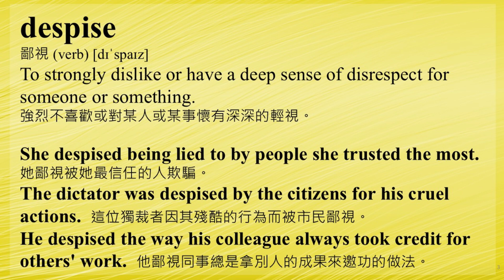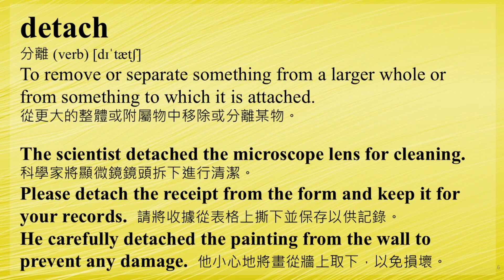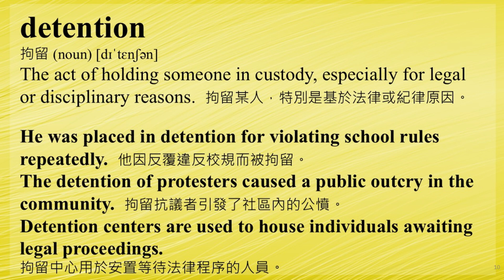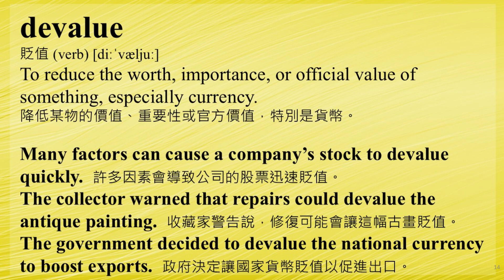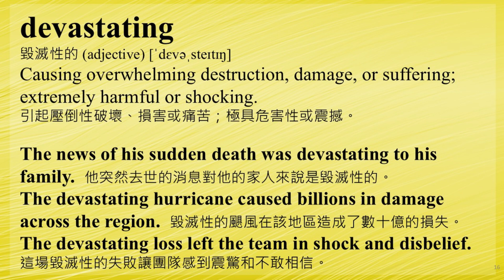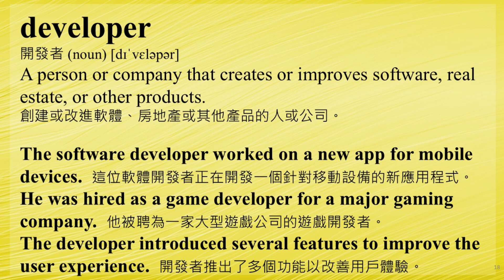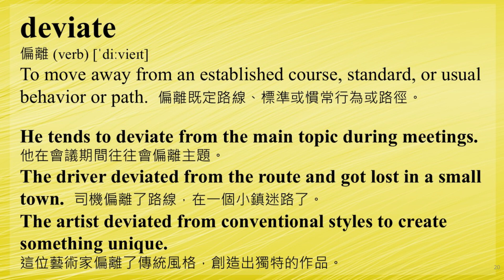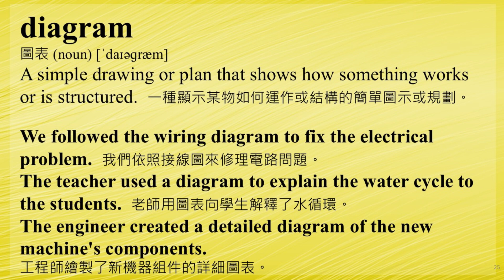背單字 中高級 第028集 -持續重複觀看單字與相關例句影片，有助於記住單字與加強造句能力。看例句能夠加強背單字的記憶，對準備多益與各種英文升學考試都有幫助。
背英文單字 English 英文學習 Global_English 準備英文考試 準備英文測驗背單字 中高級 第028集 -持續重複觀看單字與相關例句影片，有助於記住單字與加強造句能力。 每日反覆觀賞本頻道的數個影片，能夠逐漸增加您的詞彙量。看例句能夠加強背單字的記憶，對準備多益與各種英文升學考試都有幫助。

Source of music:
YouTube 音樂庫